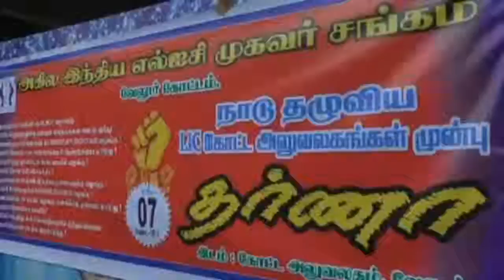வேலூரில் எல்.ஐ.சி ஆயுள்காப்பீட்டு கழக முகவர்கள் போராட்டம்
வேலூரில் ஐந்து மாவட்டங்களை சேர்ந்த எல்.ஐசி ஆயுள்காப்பீட்டு கழக முகவர்கள் சங்கத்தின் சார்பில் தர்ணா போராட்டம் நடைபெற்றது.